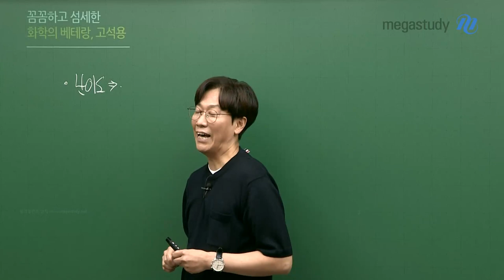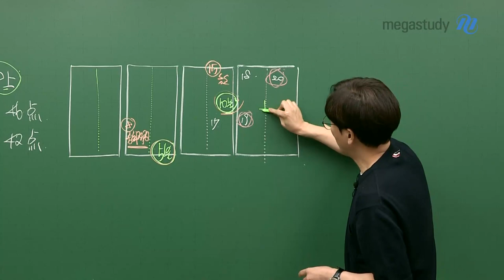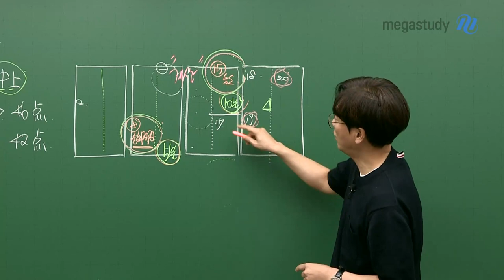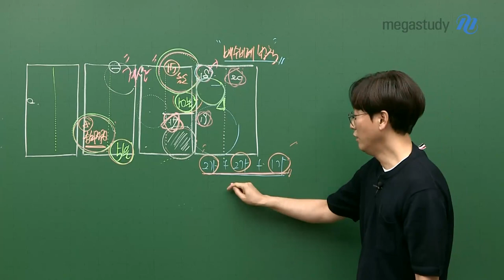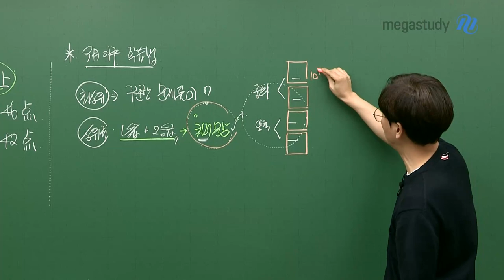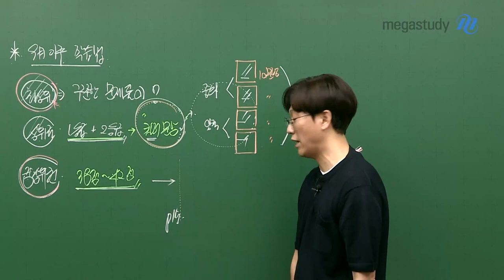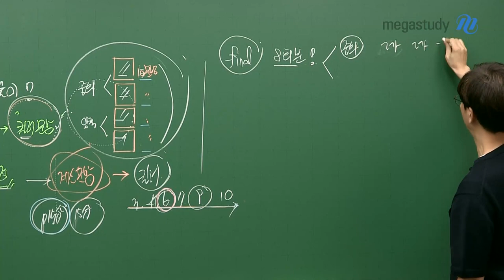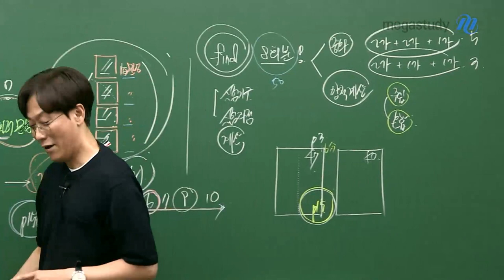[메가스터디] 화학 고석용쌤 - 화학l 9월 모평 총평, 앞으로의 학습에 주목하자!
9월 모평을 치룬 여러분 모두 고생 많았습니다~!
시험 결과보다 중요한 것은 앞으로 학습입니다. 고쌤의 9월 모평 화학l 총평을 통해 수능까지 계획을 세워 봅시다.

- 난이도 : 중상
- 고쌤의 문제 풀이 시간과 속도를 비교하며 자기 반성의 시간을 가질 것!

9월 모평 이후 학습법
- 최상위 : 꾸준한 문제풀이 위주!
- 상위권 : 킬러 문항을 한번 더 정리한 다음 파이널 모의고사 풀이!
- 중상위권 : 계산 문항 연습 꼼꼼히!

무엇보다 중요한 것은 앞으로 실수 하지 않는 것!
고쌤의 곧 공개되는 해설강의를 통해 9월 모평 문항을 다시 복습해봅시다.

고쌤의 해설강의 보러가기 GO!

※ 9월 모평 화학l 고석용 선생님의 총평이 궁금하다면, 영상을 통해 확인해보세요!